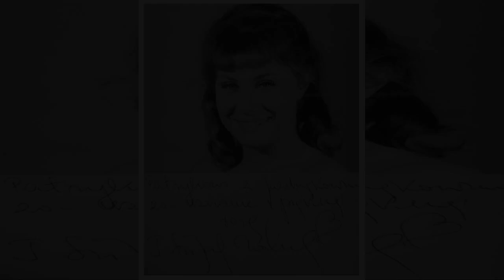Tak wyglądała młodziutka Teresa Lipowska. Gwiazda „M jak miłość” zachwycała nie tylko urodą, ale i n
Teresa Lipowska większości młodego pokolenia kojarzy się głównie z rolą Barbary Mostowiak w „M jak miłość”. Jej filmografia jest jednak o wiele bogatsza i sięga jeszcze lat 50. ubiegłego wieku. Aktorka w trakcie swojej kariery zachwycała widzów nie tylko talentem, ale także urodą! Sprawdźcie, jak wyglądała ponad pół wieku temu!
Tak wyglądała młodziutka Teresa Lipowska
Teresa Lipowska dziś należy do grona najbardziej cenionych polskich aktorek. Choć obecnie kojarzona jest ona głównie przez pryzma  ...